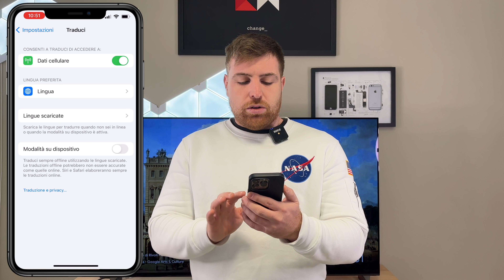iOS 15.2: ecco 8 FUNZIONI DA ATTIVARE SUBITO!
Il nuovo iOS 15.2 ha introdotto alcune importanti funzioni che dovreste subito controllare e attivare.